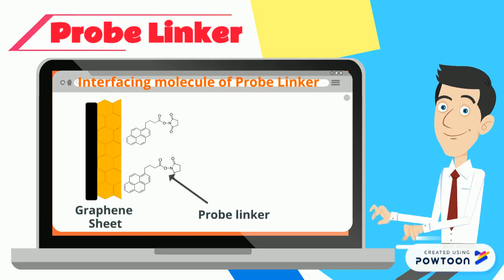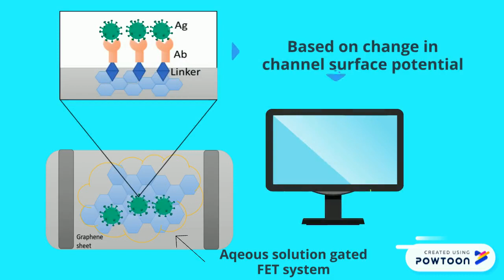Graphene Field-Effect Transistor (FET) Biosensor